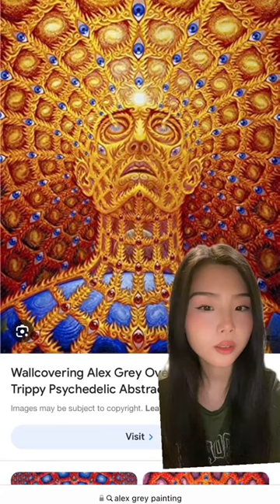Heavenly RealmsExplained 👁️.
Your pineal gland connects you to all realms of exsitence. Heaven is within YOU.